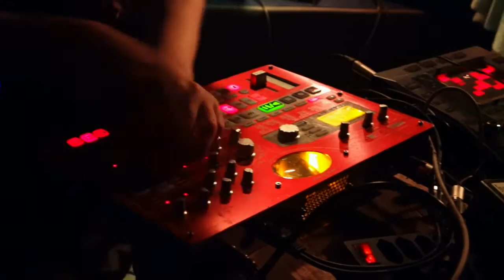Del_F64.0 @ A.D.A. PUŁAWSKA, Warszawa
Sound gets better after a while.